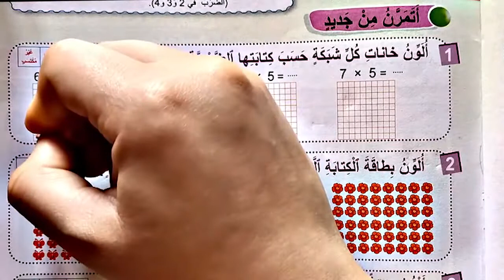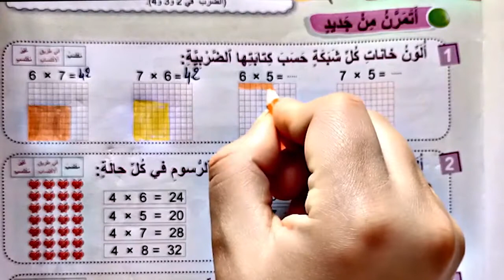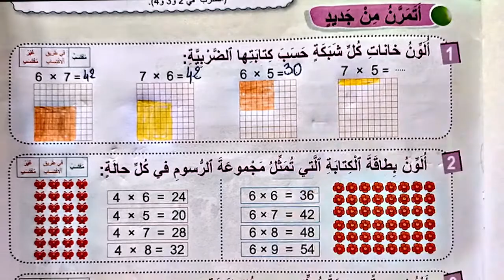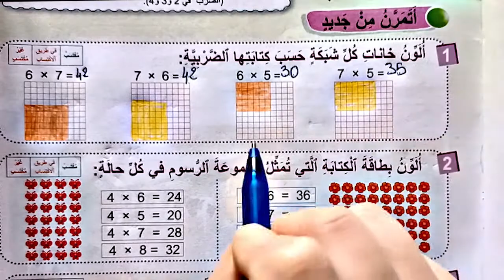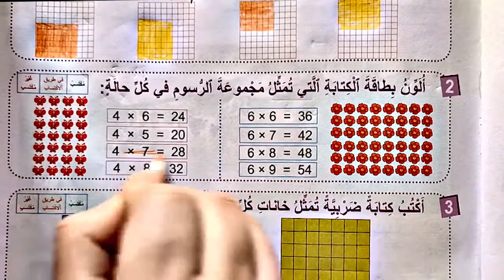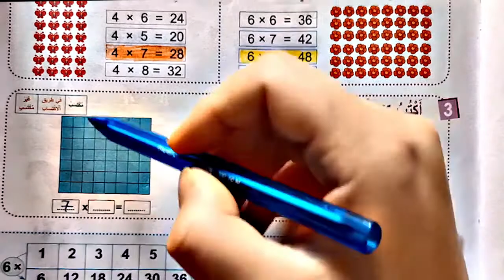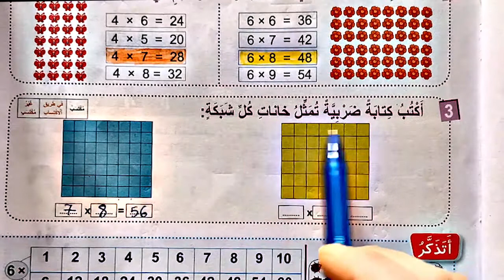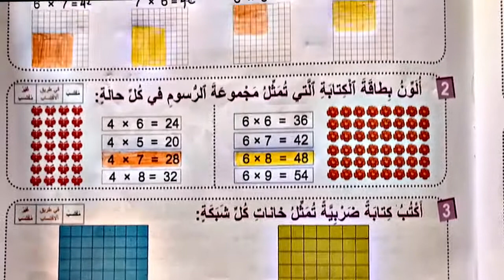فضاء الرياضيات المستوى الثاني-الدرس :15- تعرف خاصية الضرب في 6 و 7 - الصفحة: 79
يمكنك الدخول الى الدروس السابقة ايضا من الروابط هنا
الدرس :15- تعرف خاصية الضرب في 6 و 7 - الصفحة: 79
الدرس :15- تعرف خاصية الضرب في 6 و 7 - الصفحة: 78
-الدرس :15- تعرف خاصية الضرب في 6 و 7 - الصفحة: 76-77
أنشطة- تقويم ودعم وتوليف تعلمات الوحدة الثالثة- الصفحة: 63-62
49-48 الصفحة - g و kg   الدرس 9 - تقدير و قياس الكتل بـ
47-46 الصفحة - g و kg  الدرس 9 - تقدير و قياس الكتل بـ
لدرس 1- الصفحة 12-13 -الأعداد من 0 إلى 99
الدرس 1 -الأعداد من 0 إلى 99 -الصفحة 10-11
تقويم تشخيصي و أنشطة لدعم المكتسبات و معالجة التعثرات ص 7/6